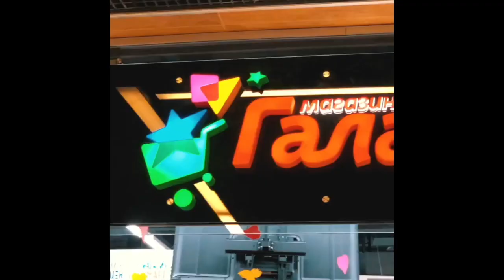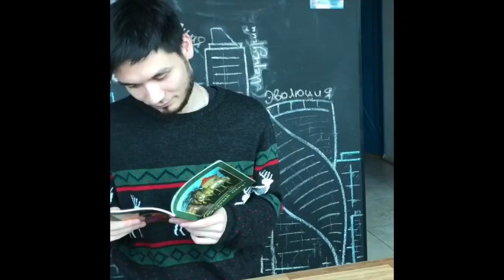Anton Nin [antonhlight] - Подборка вайнов #5